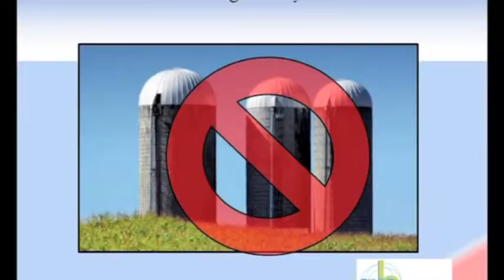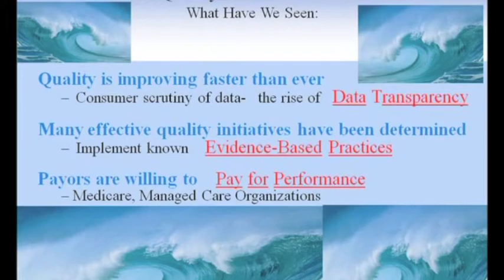Healthcare Reform Presentation - Virginia 2011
Steve Berkowitz, MD on healthcare reform. With 25+ years in hospital administration, Dr. Berkowitz talks about the need for hospitals to address performance improvement.